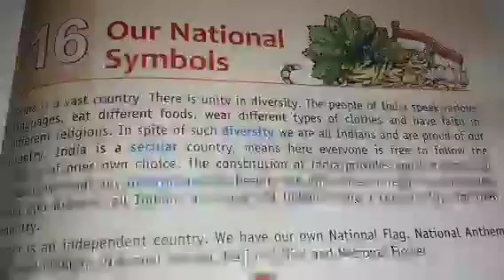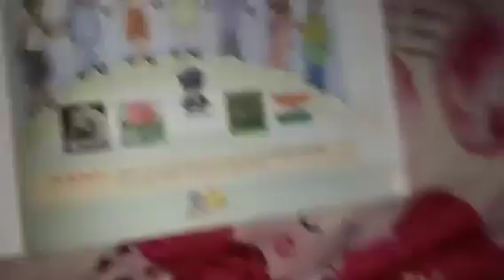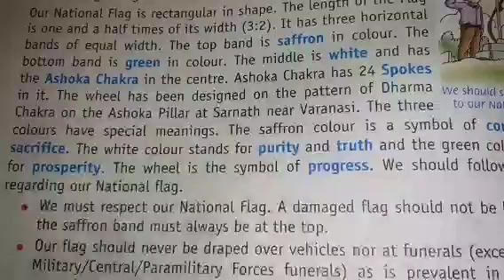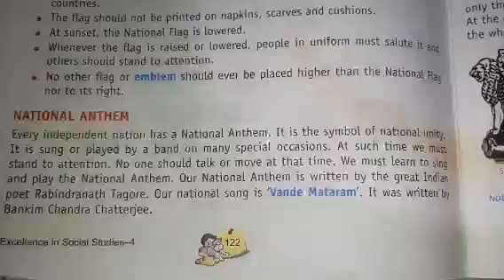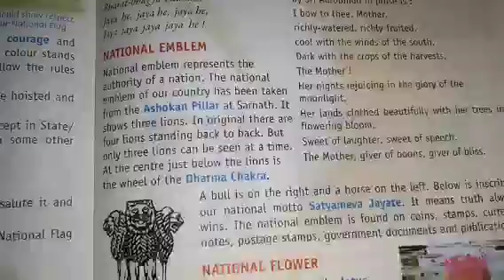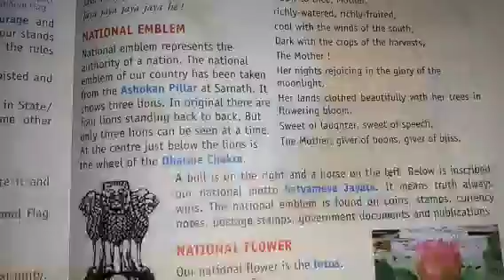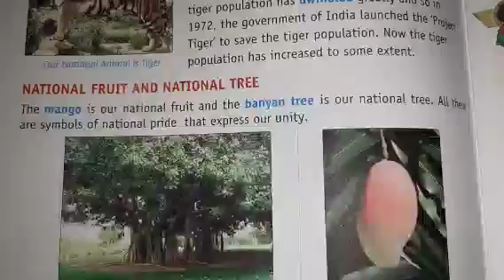4th SST video Clasa 4th chapter 16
4th SST video Clasa 4th chapter 16